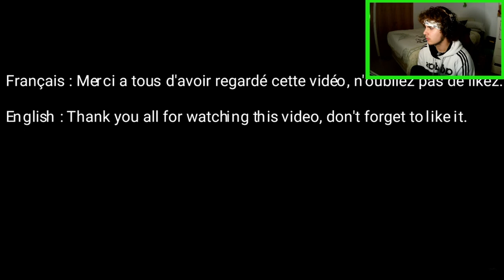ARRIVEREZ-VOUS À PAS RIRE ? MOI J'AI PAS PU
Alors ? Vous avez réussi vous ? ^^